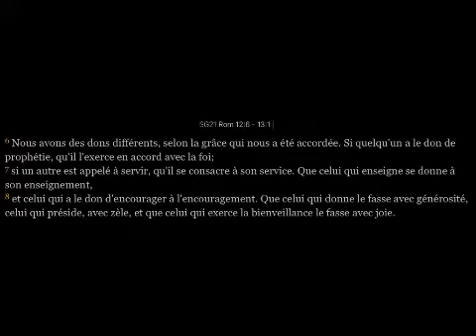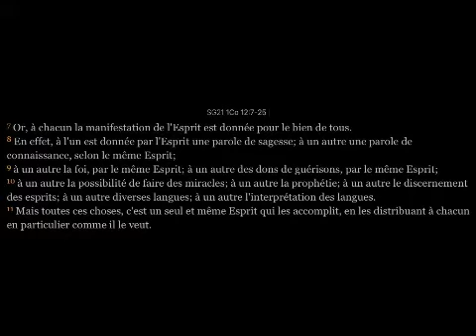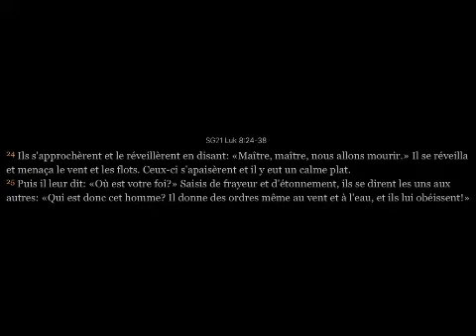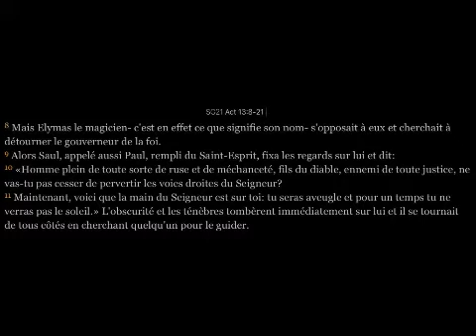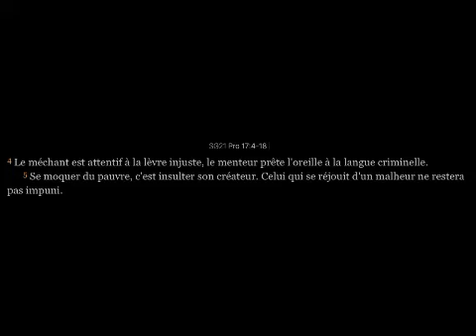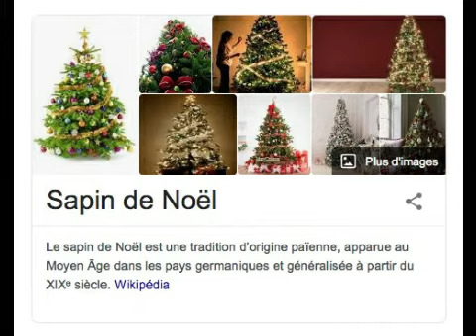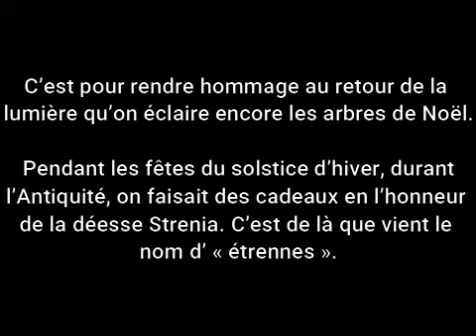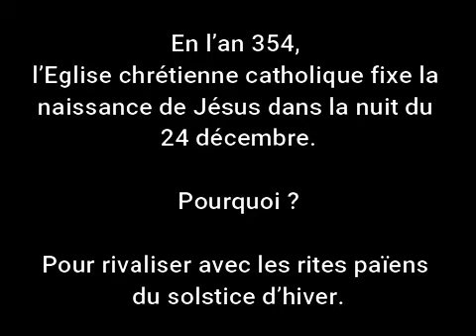Exhortation - Kevin Gall : Dérives et apostasie 2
Pour info, je vous met le lien du site internet " C.F.C.I " présidé par Kevin Gall.